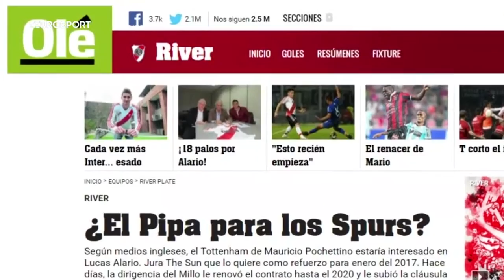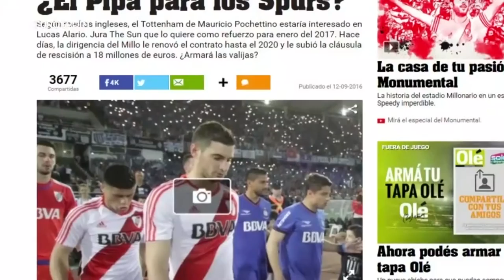Tottenham edge Liverpool in race for Argentine ace Lucas Alario | Euro Papers | Eurosport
Spurs and Liverpool are leaving the likes of Inter and Real Madrid behind in their pursuit of Argentina’s brightest young talent, Lucas Alario.

Watch this and more LIVE on the Eurosport Player, with exclusive features on all devices